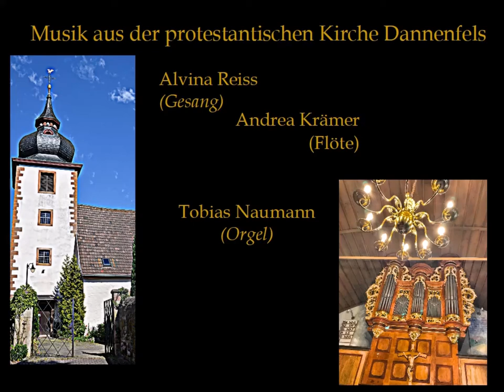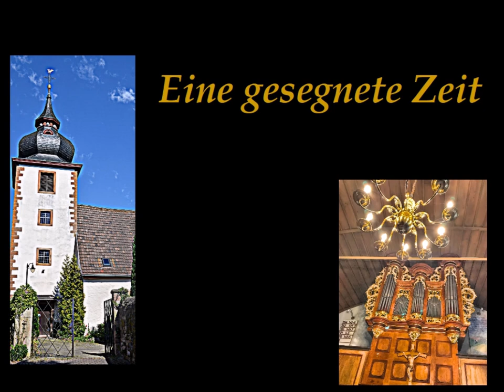"Möge die Sonn` Dir scheinen" traditioneller irischer Segen